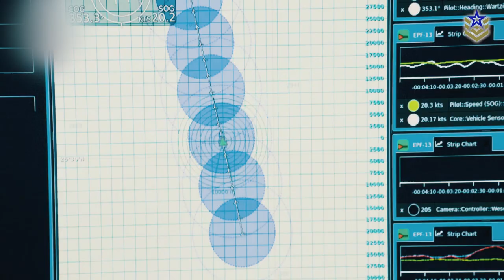USNS Apalachicola: The US Navy’s Largest-Ever Self-Running Craft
Countries worldwide are actively embracing autonomous vehicles within their navies, showcasing a global trend in maritime operations.

For example, in late 2022, seven Ukrainian uncrewed surface vessels conducted a stealth attack on the Russian Black Sea Fleet in Crimea. In response, several months later, Russia reportedly launched its own uncrewed vessel attack in Ukraine’s Odesa region, in what is understood to be Moscow’s first use of naval drones.

China has also unveiled its own unmanned naval vessels, including a guided missile destroyer. These collective efforts undoubtedly highlight the widespread integration of autonomous vehicles in naval operations worldwide.

Amidst this global trend towards autonomous naval vehicles, the US Navy has recently taken delivery of a prototype vessel known as the USNS Apalachicola. With its ability to operate autonomously at sea for up to 30 days, the 100-meter vessel stands as the Navy's largest-ever surface vessel with autonomous capability.

➢ Take a look at our latest video where we explore the Storm Shadow missile that was recently delivered to Ukraine